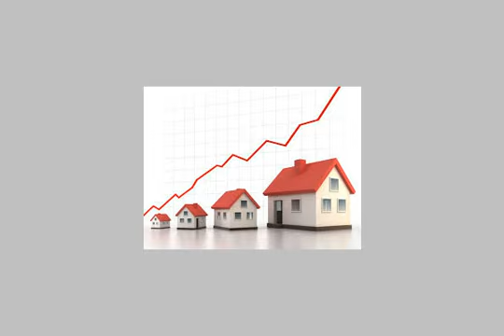برج - mlseg.com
مجموع قصص (طوابق) = 54 والتي تشمل ما يلي : -- 1 الطابق السفلي -- 1 gournd الكلمة -- 8 طوابق مواقف السيارات -- 1 خدمة الكلمة -- 1 نادي الصحة الكلمة -- 1 الطابق مكاتب ث الباقي السكنية الطوابق -- شقق المجموع = 126 وحدة الاسعار على اساس منطقة قابلة للبيع هو : 100،000،000 (مائة مليون) وبرج هو ثاني أعلى برج في المنطقة - S102, Industrial Area 7, Industrial Area, Sharjah, United Arab Emirates - عقارات مصر |     |